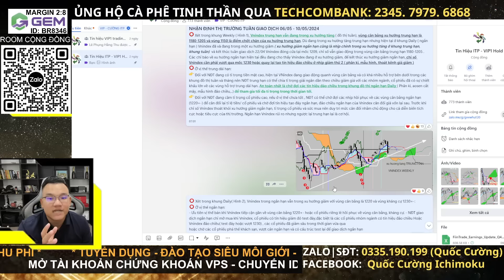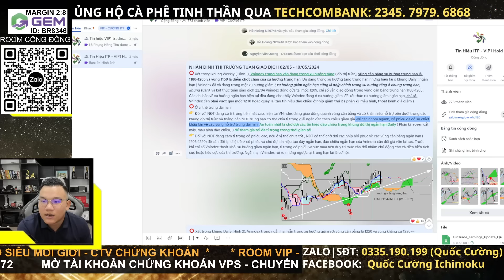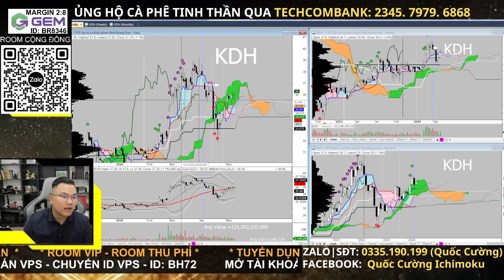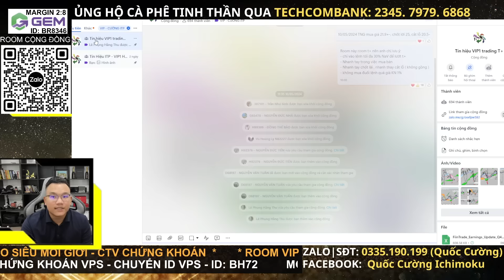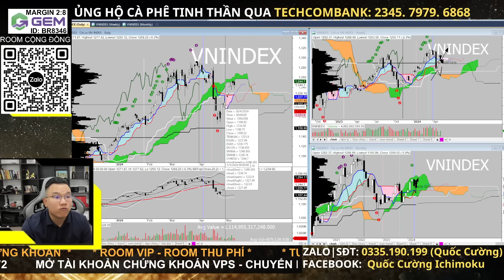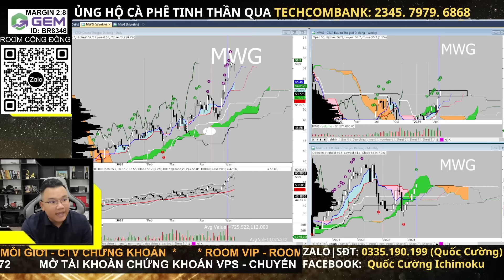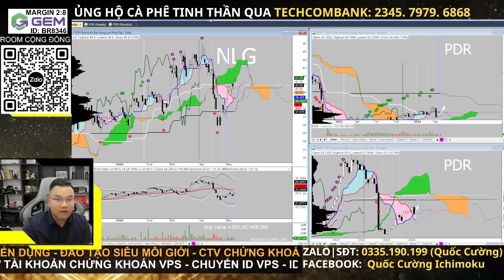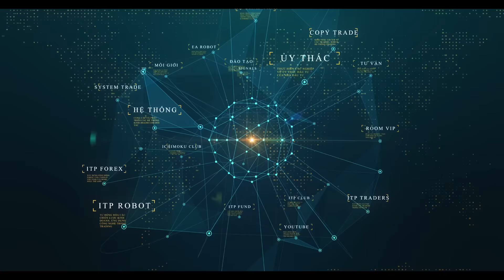Nhận định thị trường chứng khoán hàng ngày | Phân tích vnindex, cổ phiếu tiềm năng hôm nay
Nhận định thị trường chứng khoán. Chương trình nhận định chứng khoán kịch bản khả năng trong dài hạn, trung hạn cũng như ngắn hạn dành đến anh chị hàng ngày. Trong video livestream này Cường và ae ITP cùng anh chị nhận định diễn biến của thị trường chứng khoán hôm nay diễn biến thế nào, khả năng trong ngắn trung hạn trong thời gian tới?

👉 Mời cafe ủng hộ qua stk : TECHCOMBANK- 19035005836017-  Đặng Quốc Cường